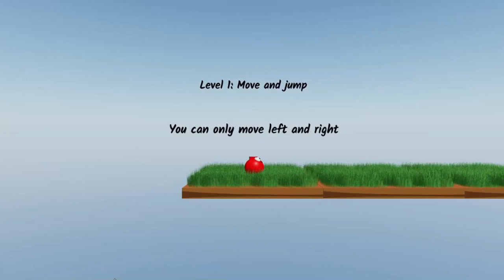Red Ball 1 in 3d vs Roblox Ball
Red Ball 4 vs Red Ball 1

Features:
- All-New Red Ball Adventure
- 75 Levels
- Epic Boss Battles
- Cloud Support
- Exciting Physics Elements
- Groovy Soundtrack
- HID Controller Support